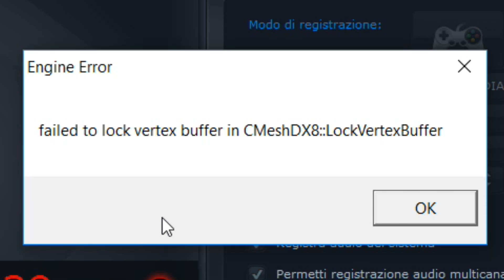COUNTER STRIKE GO ITA - COME OTTENERE ARMI GRATIS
♦ Grazie per iscrivervi a Nerd And Noob, siete fantastici!

Ciao a tutti ragazzi! Scusateci se siamo usciti fuori dall' argomento ma non ci andava di parlare di COUNTER STRIKE GO ITA E DI  COME OTTENERE ARMI GRATIS! Dopotutto ci conoscete...usciamo sempre dall' argomento :3